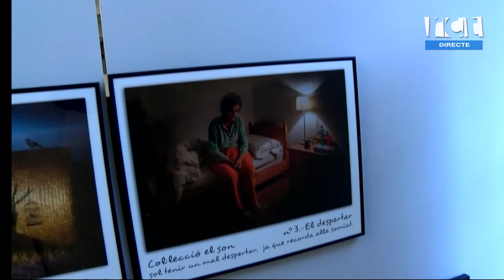[La Ciutat] Entrevista Xavier Rigola, Pere Mas i Joaquim Sitjà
Avui a La Ciutat parlem del FESTIMATGE amb Xavier Rigola, Pere Mas i Joaquim Sitjà de Foto-Film Calella